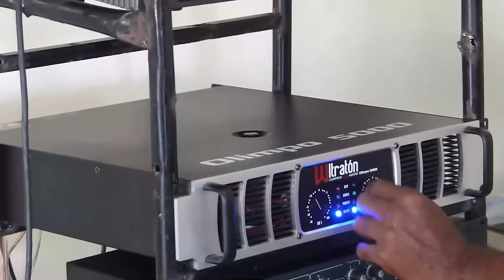Fuerte Enfrentamiento Entre Alfredo Pacheco Y Guillermo Moreno: ¡El Desacuerdo Que Los Hizo Chocar!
Surge el primer gran conflicto con Guillermo Moreno en el PRM y se da con Alfredo Pacheco lo que no es poca cosa.  Acá todos los detalles.

3,500 por hora. Grabación a 1080. Entrega de material editado.

 día.

5,000 por cada video no mayor a 2 minutos.